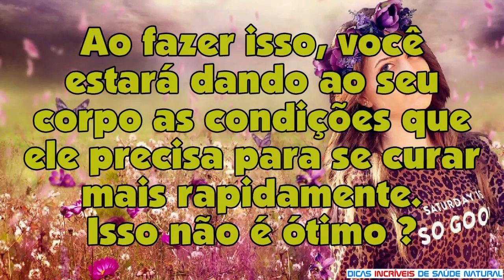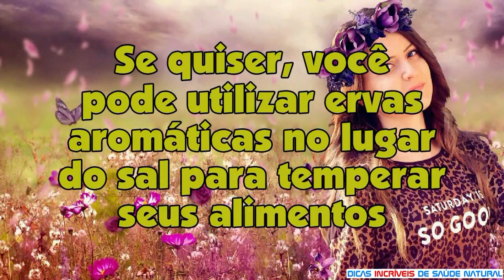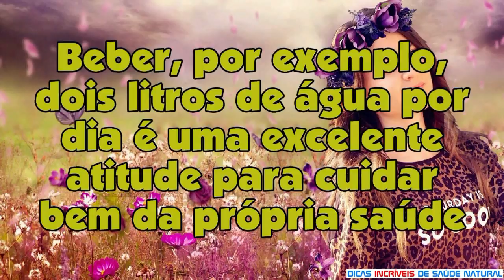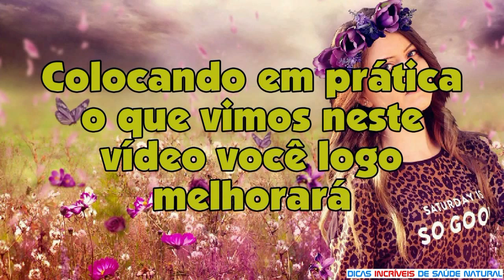Acabe com a labirintite para sempre apenas mudando a sua alimentação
Não sofra mais com a labirintite. Com estas mudanças na alimentação, você poderá se livrar dela para sempre

CONHEÇA OUTROS INCRÍVEIS VÍDEOS DE SAÚDE NATURAL :
Sunshine, Carefree and Daily Beetle